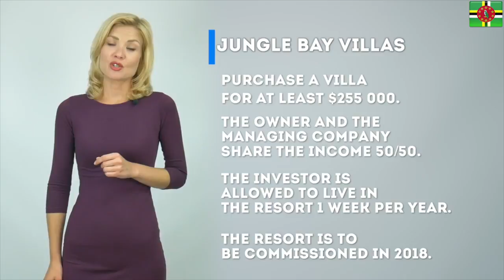เมื่อหนุ่มเกาหลีใส่บิ๊กอายครั้งแรกในชีวิต! ตาบอด... || Junosuede Reaction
Reaction video to "เมื่อหนุ่มเกาหลีใส่บิ๊กอายครั้งแรกในชีวิต! ตาบอด..."

Mailing Address:

Mitchel John
Caribbean
West Indies
Commonwealth Of Dominica
Roseau
Colihaut